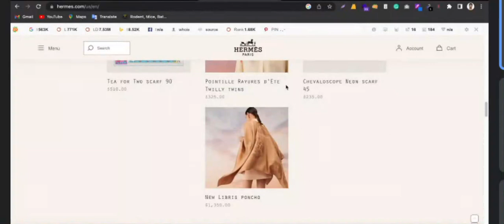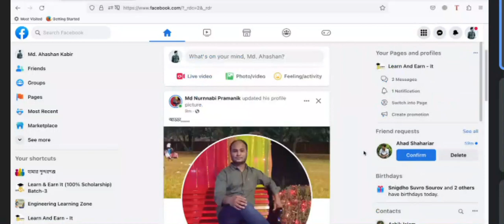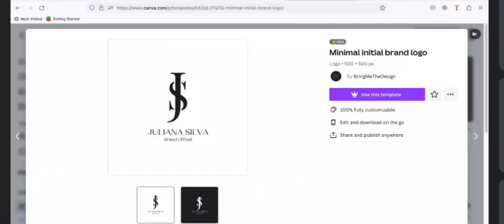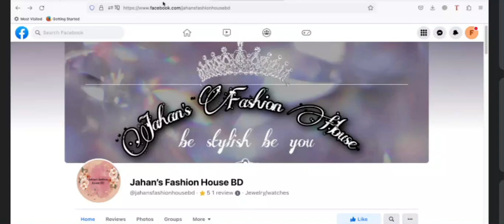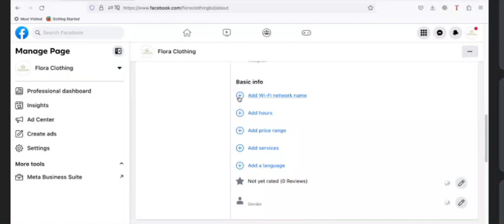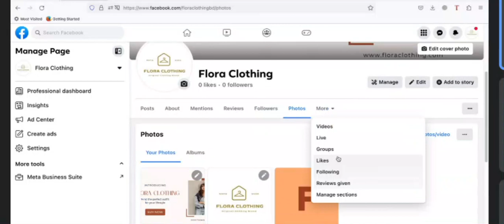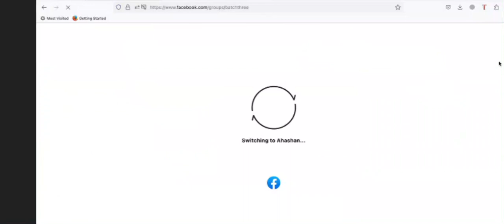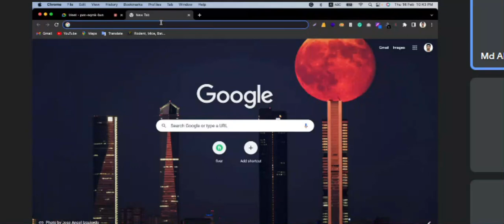Digital Marketing Master Class 02 | Facebook Page Full Setup Class 02